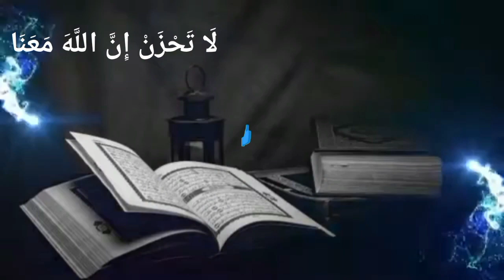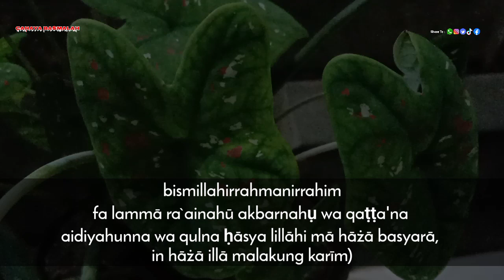Amalkan Segera 🌴 Dia Takluk Dan Luluh Dalam Sekejap Mata